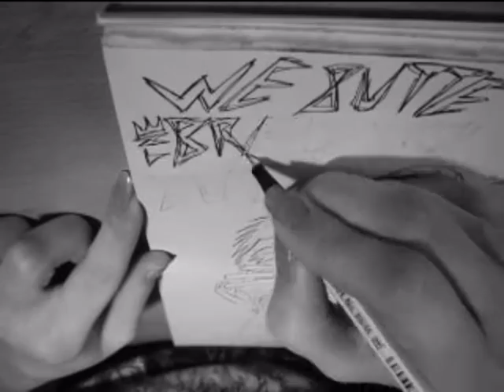Das Monster aus dem Schrank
So wie ich nunmal bin, habe ich ein ganz bestimmtes Lied in einer Endlosschleife gehört und nebenbei gekrizelt. Dabei kam eine Skitze zu dem Bild raus was ich in diesem Video male.
Bei dem Pinken Schriftzug hat mein Finelinger mich im stich gelassen...deshalb sieht das etwas. doof aus um es gelinde zu sagen!

(Interpret) We Butter the Bread with Butter (titel) Das Monster aus dem Schrank